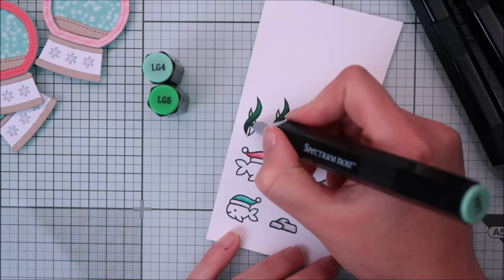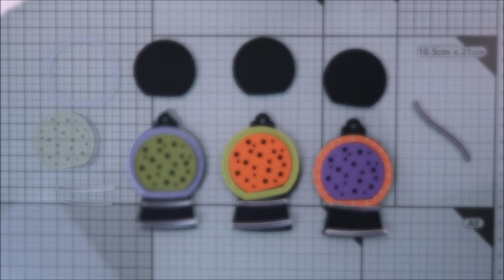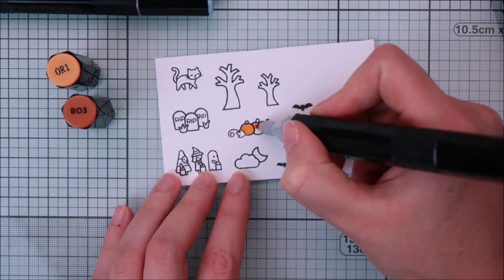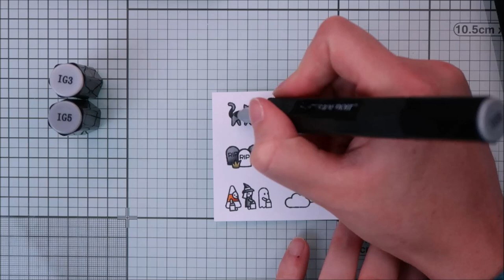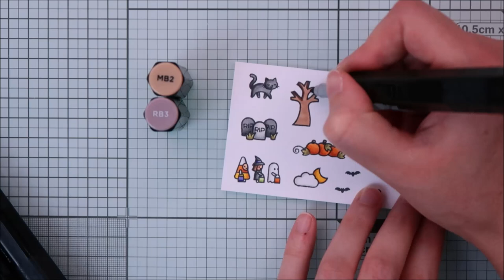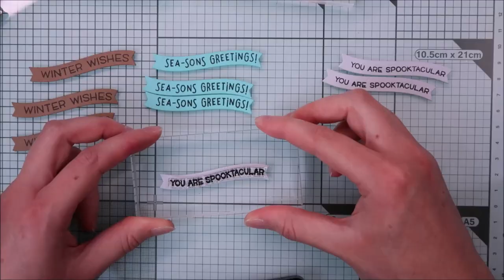🎃 LAWN FAWN || Christmas & Halloween Globe Gift Tags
In today's video I'm showcasing the new Snow Globe Gift Tag die set designed by Lawn Fawn, as well as some stamp sets from the last release.

LAWN FAWN SUPPLIES:
* All the tags:
- snow globe gift tag die set
- simple wavy banner die
- jet black ink
- glue tube
- glue dots
* Mice tags:
- mice on ice stamp set
- yeti or not stamp set
- winter wavy sayings
- ballet slipper cardstock
- sunflower cardstock
- mermaid cardstock
- paper bag cardstock
- kraft cardstock
- white cardstock
- pixie dust cardstock
- cozy cardigan + table runner pattern papers (knit picky fall petite paper pack)
- snowboots remix pattern paper (snow day remix petite paper pack)
* Under water tags:
- christmas fishes stamp set
- kraft cardstock
- fog cardstock
- white cardstock
- mermaid cardstock
- rudolph red + icy blue pattern papers (really rainbow christmas petite paper pack)
- pink tutu pattern paper (really rainbow petite paper pack)
- mittens remix pattern paper (snow day petite paper pack)
* Halloween tags:
- spooky village stamp set
- tiny halloween stamp set
- booyah stamp set (for the spiders ^^)
- black licorice cardstock
- cilantro cardstock
- sugarplum cardstock
- fake tan cardstock
- fog cardstock
- nathan pattern paper (fall fling petite paper pack)
- purple posies pattern paper (really rainbow petite paper pack)
- green holly pattern paper (really rainbow christmas petite pack)
- lime single cord
- tangerine cord
- eggplant cord

OTHER SUPPLIES:
- Spectrum Noir markers
- Silver mat cardstock by Craft Sensations (Action store)
- Black glitter cardstock by Toga

CREDITS:
Musics: